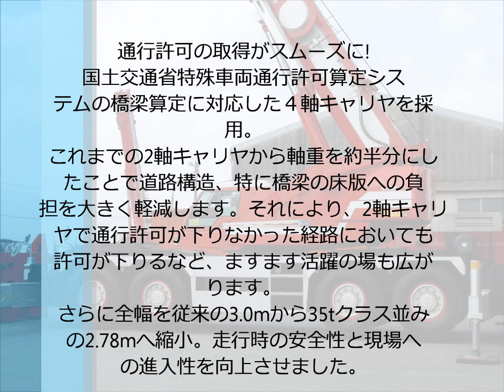60t吊 4軸クレーン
通行許可の取得がスムーズに!
国土交通省特殊車両通行許可算定システムの橋梁算定に対応した４軸キャリヤを採用。
これまでの2軸キャリヤから軸重を約半分にしたことで道路構造、特に橋梁の床版への負担を大きく軽減します。それにより、2軸キャリヤで通行許可が下りなかった経路においても許可が下りるなど、ますます活躍の場も広がります。
さらに全幅を従来の3.0mから35tクラス並みの2.78mへ縮小。走行時の安全性と現場への進入性を向上させました。　後退誘導者 徳盛大志